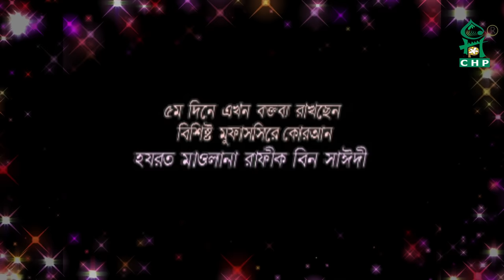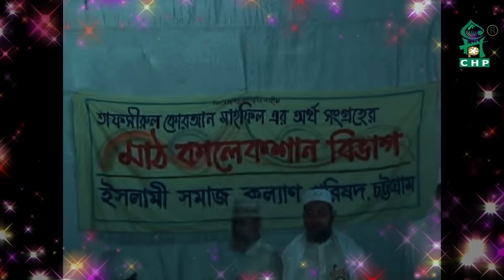যে কথাগুলো স্মরণীয় হয়ে থাকবে যুগ যুগ ধরে । মাওলানা রাফিক বিন সাঈদী ২০০৬ । Rafique Bin Sayedee 2006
আল্লামা দেলাওয়ার হোসাইন সাঈদীর অতি আদরের প্রিয় বড় সন্তান মরহুম মাওলানা রাফিক বিন সাঈদীর বক্তব্য যা তিনি তাফসীর মাহফিল চট্রগ্রাম ২০০৬ এ রেখেছিলেন তা সিএইচপির আর্কাইভ থেকে আজ শেয়ার করা হচ্ছে । কিছুদিন আগে মরহুম মাওলানা রাফিক বিন সাঈদীর সহধর্মিণীও ইন্তেকাল করেন। আল্লাহ এই পরিবারের উপর রহম করুন।
For all of our contents we use the trade mark ‘CHP’ which we obtained Government of the People Republic of Bangladesh, Department of Patents Design and Trademark. We are the only company who is authorized to produce educational lectures of Allama Delwar Hossain Sayedee. We hold all the rights to produce and share these contents.

*** ANTI-PIRACY WARNING ***
আলোচনা ও ওয়াজগুলো স্পন্দনের কপিরাইটভুক্ত।ট্রেডমার্ক সি এইচ পি। কোন ব্যক্তি বা প্রতিষ্ঠান কর্তৃক এই আলোচনা বা ওয়াজগুলোর বক্তব্য এডিট করা বা অন্য কোথাও ব্যবহার সম্পূর্ণরুপে নিষেধ।